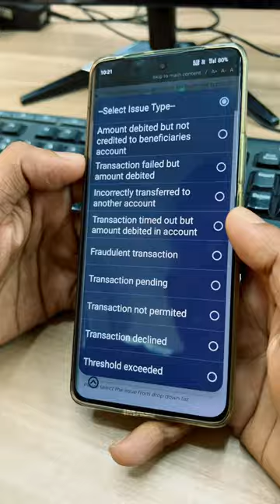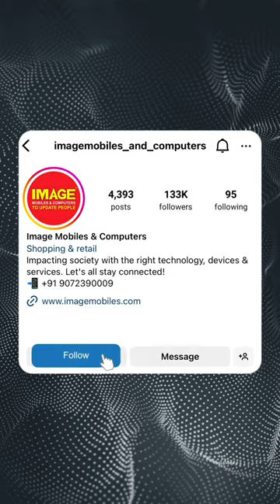ഇനി ടെൻഷൻ അടിക്കേണ്ട !